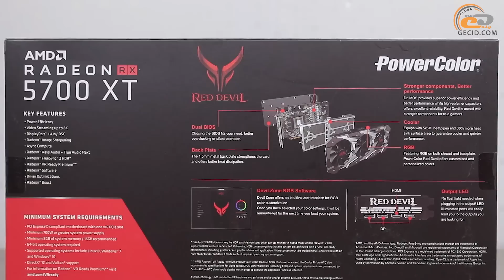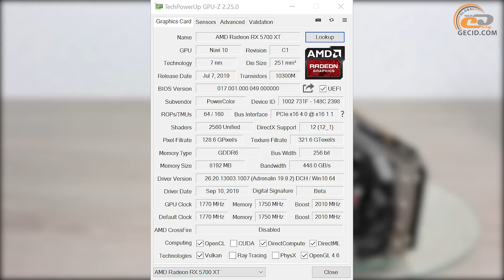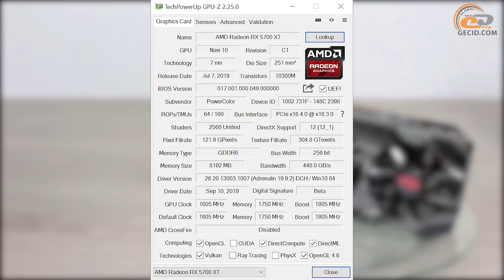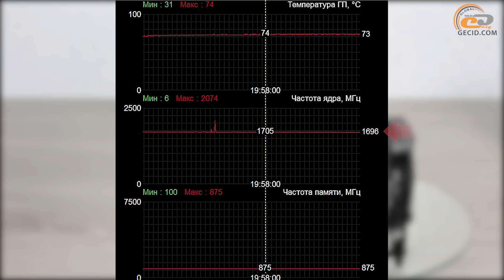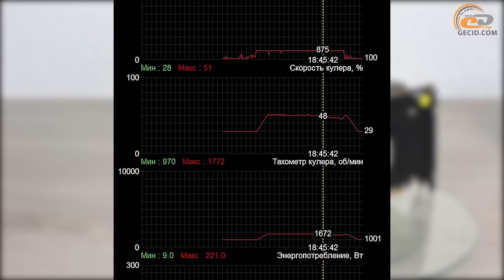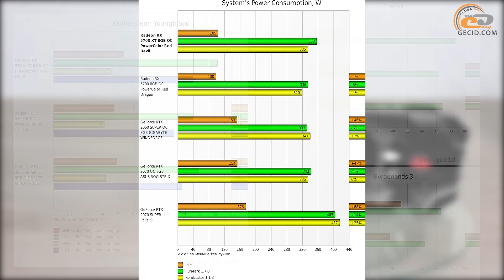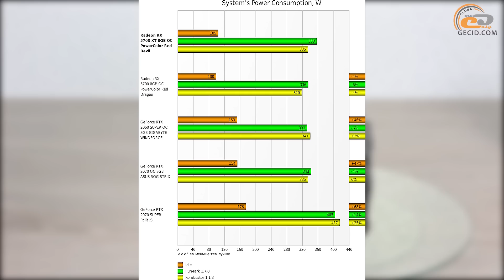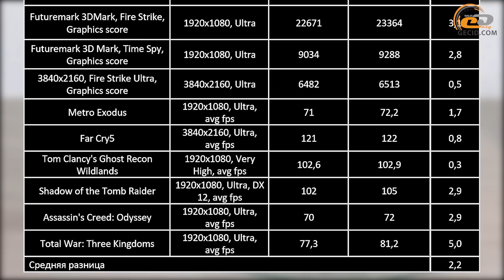Обзор видеокарты PowerColor Red Devil Radeon RX 5700 XT 8GB OC: Среднеуровневый топ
Одна из самых продвинутых модификаций, которая получила мощный трехвентиляторный кулер, усиленную подсистему питания, заводской разгон, агрессивный дизайн и RGB-подсветку.

Полный текстовый обзор видеокарты PowerColor Red Devil Radeon RX 5700 XT 8GB OC:

Меню:
0:01 Вступление
0:42 Упаковка и комплектация
1:09 Внешний вид
3:10 Система охлаждения
6:19 Тестирование и разгон
8:08 Итоги